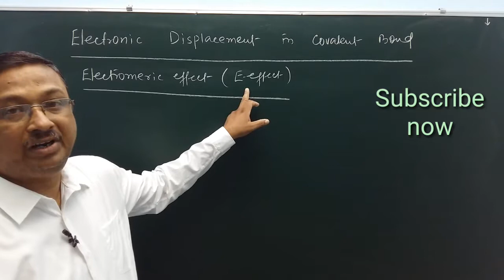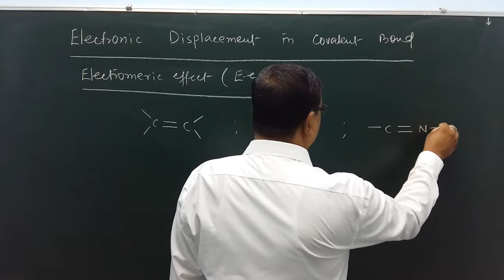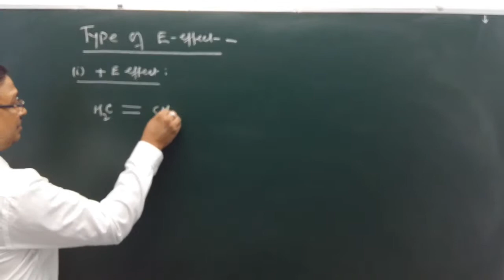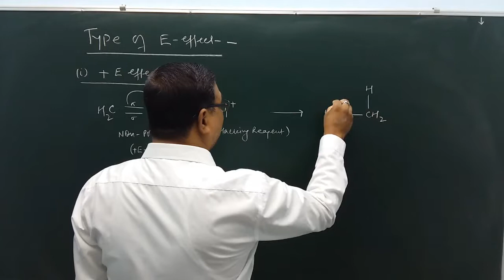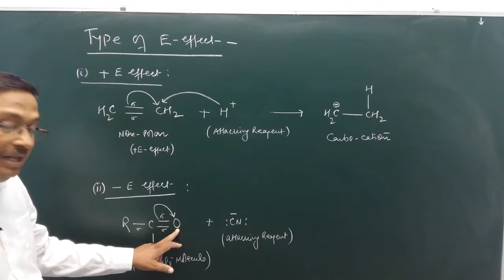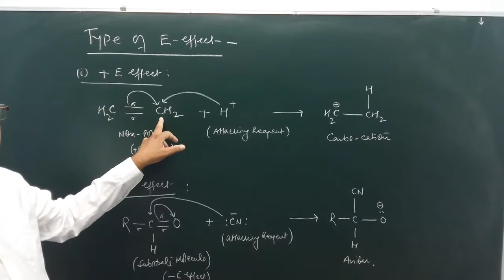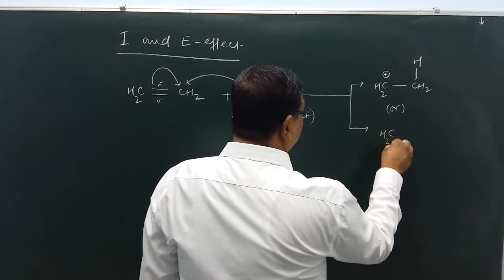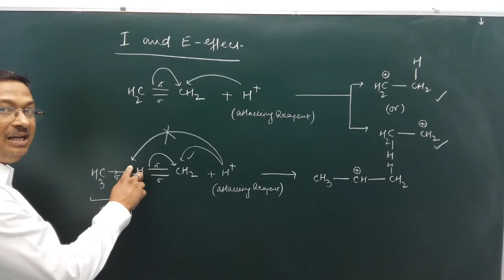E - Effect & its Application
Sub topic of ELECTRONIC DISPLACEMENT IN COVALENT BOND  // for XI, XII, NEET/JEE  // by SUPRIYO BOSE ( BOSE sir)